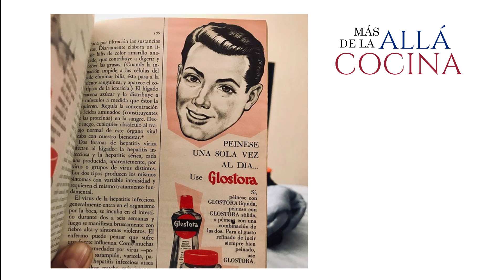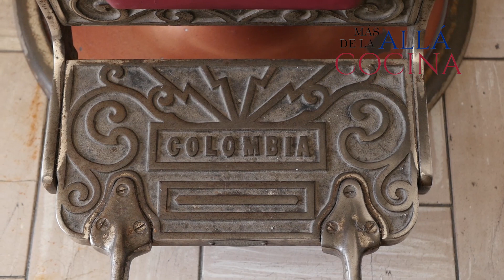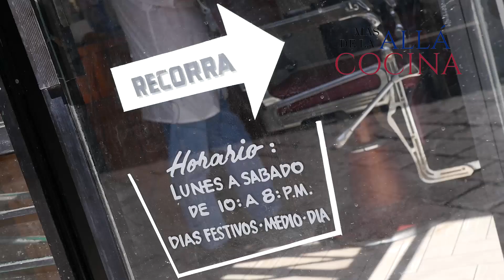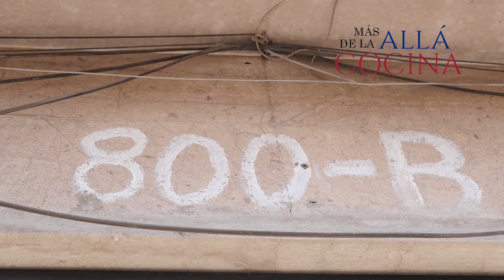LA ELEGANCIA POTOSINA EN LA PELUQUERÍA IMPALA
José Ángel Balderas Rivas, peluquero con más de 50 años de experiencia en San Luis Potosí.